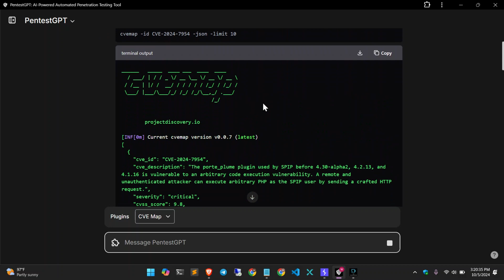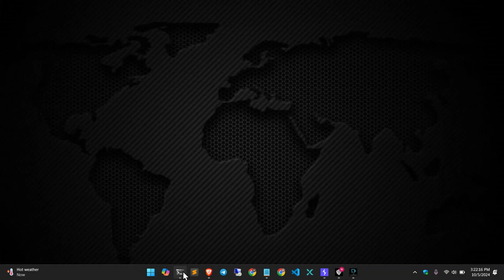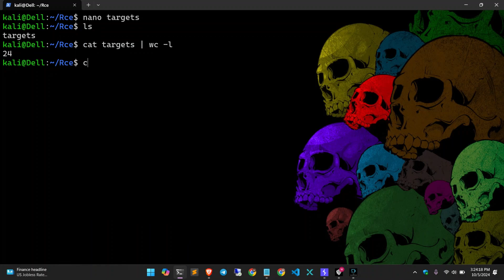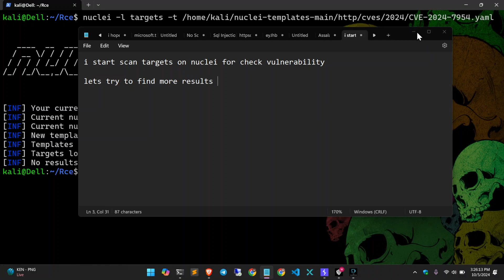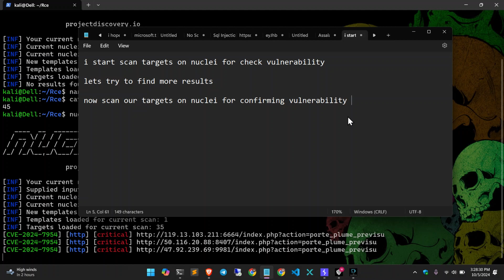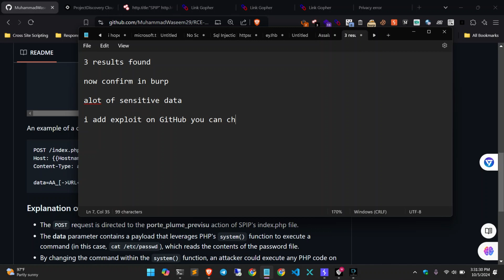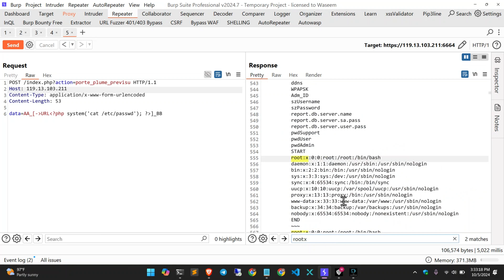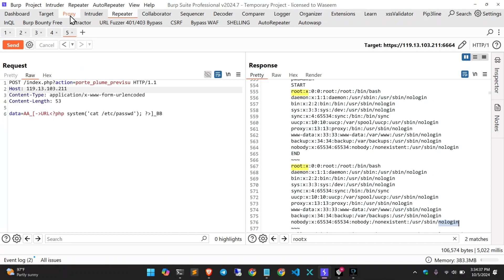RCE (Remote Code Execution) | Poc Video | CVE-2024-7954